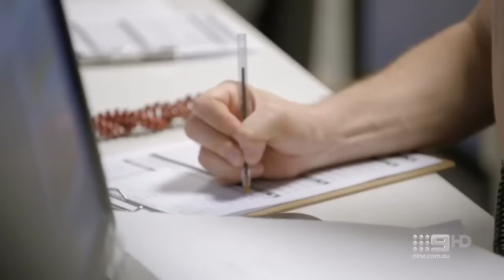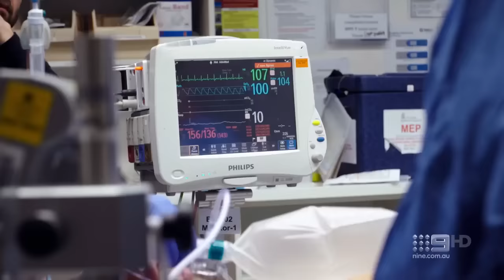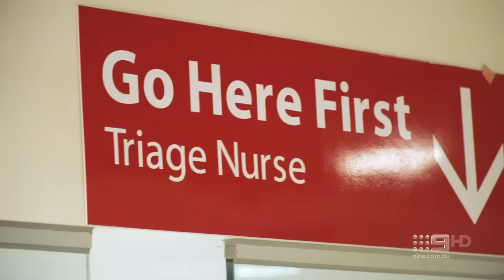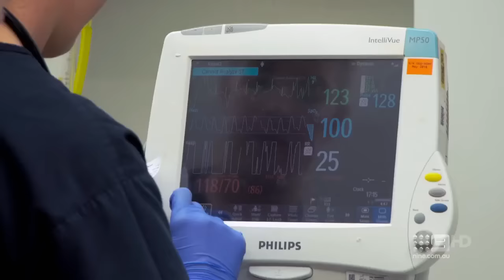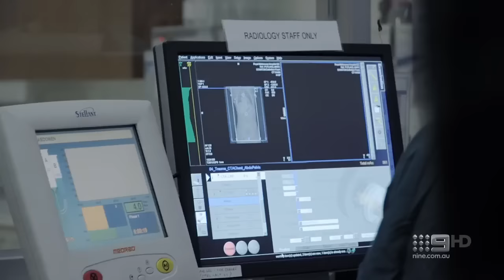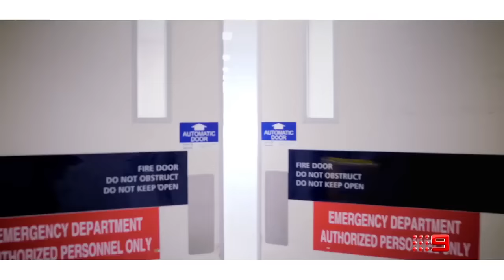Emergency (AU) Season 01 Episode 02 - Emergency (AU) 2023